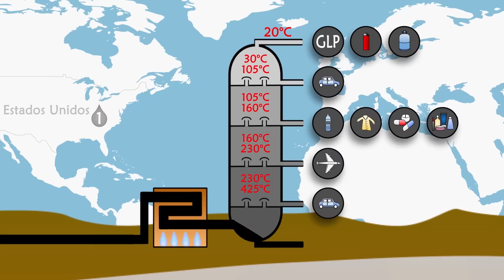El petróleo - resumen de la historia moderna del petróleo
Este vídeo es un resumen de la historia del petróleo desde mediados del siglo XVIII hasta la actualidad.

Programa de edición utilizado : Adobe After Effects